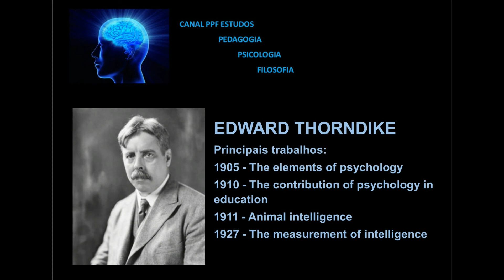GRANDES NOMES DA PSICOLOGIA - EDWARD THORNDIKE